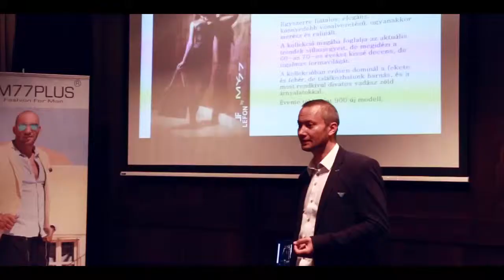Egy kis betekintés a MY77 világába